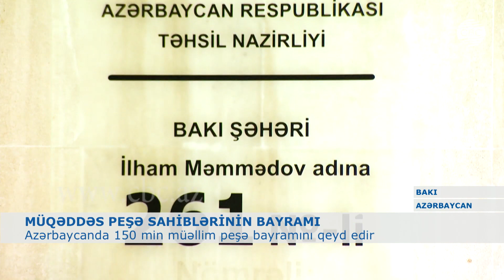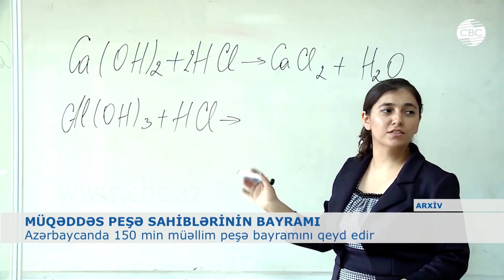AZƏRBAYCANDA 150 MİN MÜƏLLİM PEŞƏ BAYRAMINI QEYD EDİR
Vəfa Babayeva bu gün Azərbaycanda peşə bayramını qeyd edən 150 min müəllimdən biridir.  Bu il müəllimlərin yerdəyişmə imtahanında yüksək bal toplayaraq Bakının Xətai rayonundakı 261 N-li məktəb lisey kompleksində dərs deməyə başlayıb. 5-9-cu sinif şagirdlərinə riyaziyyat fənnini tədris edən müəllim bu sənətə təsadüfi gələnlərdən deyil. Hələ ibtidai sinifdə oxuyarkən müəllimlərini heyranlıqla seyr edən Vəfa Babayevanın seçimini qətiləşdirən də elə öz müəllimi olub.
Hömsöhbətim deyir ki, müəllim öncə mükəmməl bilik sahibi olmalıdır.  Eyni zamanda hər bir təhsil işçisi üçün öyrətdiklərinin geri dönüşü  önəmlidir.
İnteraktiv üsullarla dərsin üstünlüklərindən danışan müəllim deyir ki,  riyaziyyat dəqiq fənn olsa da, bəzi mövzular üçün xəyal etmək lazım gəlir. Bu üsul isə həm vaxta qənaətə,  həm də uşaqların dərsdə fəal iştirakına imkan verir. Onun fikrincə, müəllimin məsuliyyəti böyük olduğu qədər, hədəfləri də böyük olmalıdır.
Ölkədə təhsilin inkişafı üzrə dövlət strategiyasının əsas istiqamətlərindən biri təhsilverənlərin-müəllimlərin peşəkarlıq səviyyəsi və nüfuzunun, eləcə də sosial rifahının yüksəldilməsidir.  2014-cü ildən Təhsil Nazirliyi müəllimlərin bilik və bacarıqlarının qiymətləndirməsi prosesinə start verib. Son 5 ildə qiymətləndirilmə nəticəsində müəllimlərin əmək haqqı ümumilikdə 50 faiz artırılıb. Müəllim nüfuzunun artırılması yönümündə görülən işlərin nəticəsində cari ildə 500 baldan çox toplayan abituriyentlərin sırasında pedaqoji ixtisasları ilk seçənlərin sayı  25% olub.
1994-cü ildən 5 oktyabr tarixini  YUNESKO  Dünya Müəllimlər Günü kimi təsis edib.  Məqsəd müəllimlərin cəmiyyətdəki mövqeyi, təhsil və inkişafdakı roluna diqqət çəkməkdir. Azərbaycan müstəqillik əldə etdikdən sonra bu gün ölkəmizdə də kütləvi şəkildə qeyd olunur.